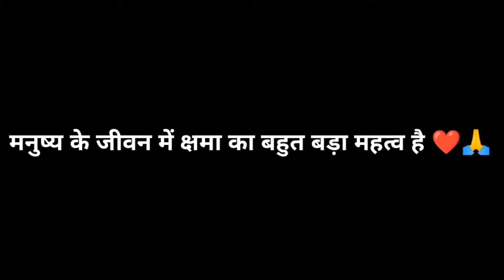Driver के साथ भाग कर शादी करी थी बेटी 😳 , क्या अपने बाप को मना पायेगी 😢 | Tukka 2.0